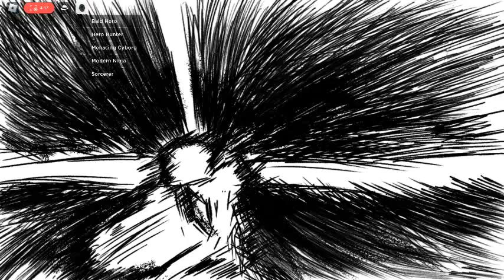playing roblox saitamah battle grounds with my sister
playing roblox saitamah battle ground private server
now private server are free